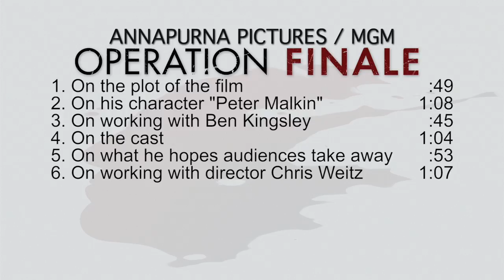OPERATION FINALE | On-set visit with Oscar Isaac "Peter Malkin"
Operation Finale - Oscar Isaac "Peter Malkin" [On-Set Interview]

A team of secret agents set out to track down the Nazi officer who masterminded the Holocaust.